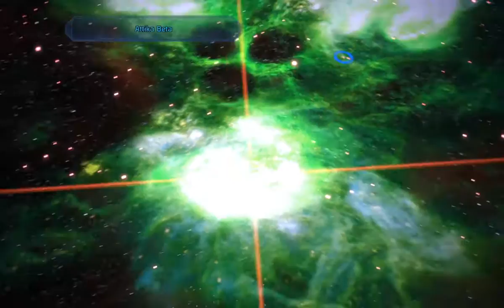Mass Effect 1 [031] - Besuch der Citadel | Let's Play Mass Effect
Infos weiter unten

Entwickler: Bioware
Publisher: EA

Du willst keine Video mehr verpassen?

Kommentiertes Gameplay von Orex (2016)

Die Mass Effect Shepard-Trilogie handelt vom Commander Shepard, einem menschlichen Soldaten, der in das Universum ausgesandt wird. Er muss dabei nicht nur gegen feindliche Auserirdische, sondern auch gegen Verbündete kämpfen, die ihm Steine und Mistrauen in den Weg legen. Das Spiel legt viel Wert auf Story und Gespräche.